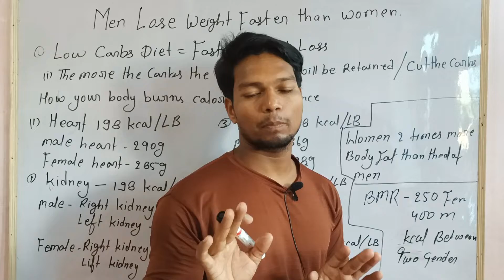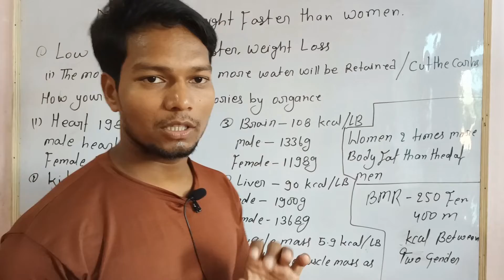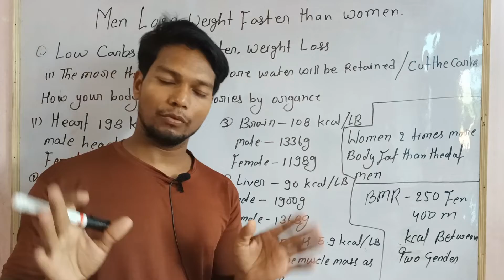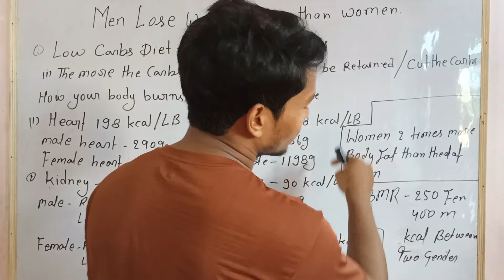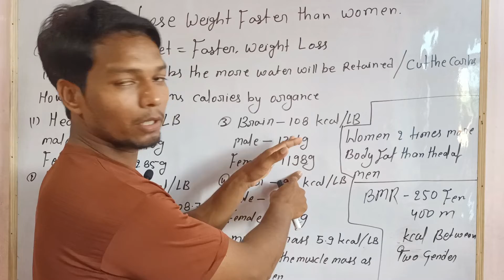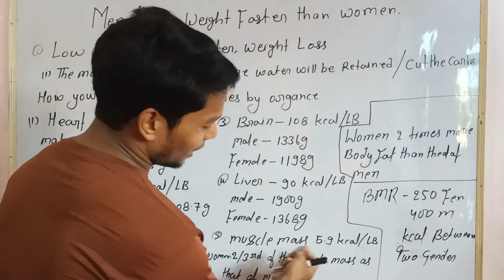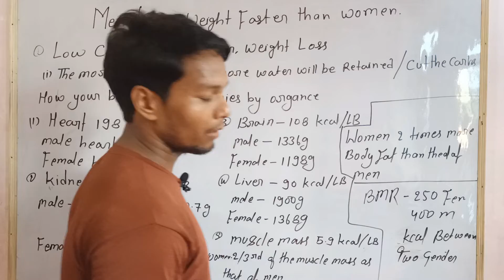HOW TO MALE LOSE WEIGHT/FAT FASTER THAN WOMEN BY NATURAL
Scientists say the way men’s bodies are built and even where they store fat helps them lose weight more easily than women
.NUTRITION

Healthy Eating

Meal Prep

Vitamins & Supplements

Lifestyle Diets

Weight Management

Conditions

Products

HEALTH NEWS

There’s Now Scientific Proof: Men Lose Weight More Quickly Than Women

Written by Kimberly Holland — Updated on August 29, 2018

￼Share on Pinterest

Ladies, if you ever pit yourself against a male partner, sibling, or friend in a weight loss competition, don’t be surprised when you encounter a harsh reality.

Men lose weight faster than women.

New research suggests men also garner more health benefits than women when they lose weight, too.

A studyTrusted Source in the journal Diabetes, Obesity and Metabolism detailed the weight loss results of more than 2,200 overweight adults in Europe, Australia, and New Zealand.

Each of the adults also had prediabetes, a condition marked by slightly elevated blood sugar levels. People with prediabetes are at a higher risk for eventually developing type 2 diabetes.

During the eight-week study, these adults followed an 800-calorie diet of mostly soups, shakes, hot cereals, and low-calorie vegetables.

At the end, men lost 16 percent more weight than women — about 26 pounds compared with an average of 22 pounds for women.

Additionally, 35 percent of the men and women in the study had normal blood glucose levels and fell out of the prediabetes classification.

However, that’s not where the good news for the men ends.

As a group, the men had a lower heart rate and less body fat. They also ended with a lower risk for diabetes than the women did.

The low-calorie diet had other impacts on the women in the study and they were not entirely positive.

Women experienced larger reductions in their high-density lipoprotein (HDL) cholesterol, also known as the “good” type of cholesterol.

They also showed larger reductions in bone mineral density, which can lead to weaker bones.

Their lean body mass also decreased, which slows the metabolism and can slow weight loss.

The type of fat the men in the study lost was also healthier than the type of fat females lost.

Men typically carry their weight in their midsection. This is called visceral fat. When your body sheds visceral fat, it actually supercharges your metabolism and helps you burn more calories. It’s a fat loss win-win.

Women, however, tend to carry their fat around their hips, thighs, and butt. This type of fat, called subcutaneous fat, is important for childbearing and menstruation, but it does nothing for your metabolic health when you lose it.

That’s unfortunate because, in the study, women did lose more inches from their hips than men.

Why men tend to lose more weight faster comes down to the difference in how men and women are built.

Physiologically, men are built to burn fat more quickly. They have more lean muscle mass and a naturally higher metabolic rate.

Lean muscle mass also consumes more calories, so the more your body has, the more your body burns.

Likewise, the number of calories in the study unfairly benefited men, too.

Because of their higher metabolism, men often need to consume more calories each day to meet their resting metabolic rate — that is, what their body needs to fulfill basic functions like sleeping and breathing.

With this diet, men and women consumed an equal amount. However, that amount was a larger calorie deficit for the men than for the women. The higher weight loss results could be expected on this fact alone.

“It’s not fair, it’s not fair, it’s not fair,” says Lisa Young, PhD, RD, and author of “Finally Full, Finally Slim: 30 Days to Permanent Weight Loss One Portion at a Time” that’s debuting in January.

“Men have more lean body mass, and lean body mass is a more metabolically active tissue. The more muscle you have, the faster your metabolism,” Young told Healthline. “So, if you have a faster metabolism, you’re going to burn calories faster, and you’re going to lose weight quicker.”